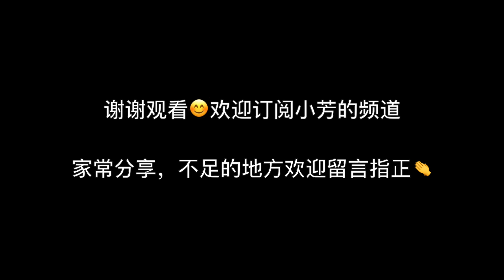超滑嫩漂亮鸡蛋羹做法，不散开不起泡泡好吃的鸡蛋羹做法其实超简单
歡迎大家留言交流，探討學習。這裡主要和大家分享一些美味的面食，麵點，早餐及一些營養養生食譜。讓我們一起分享烹飪的樂趣的同時給家人做出美味健康的飯菜。